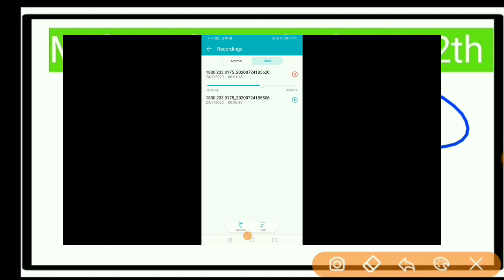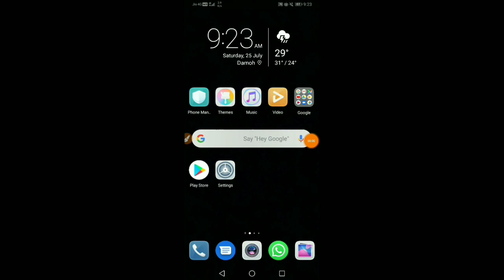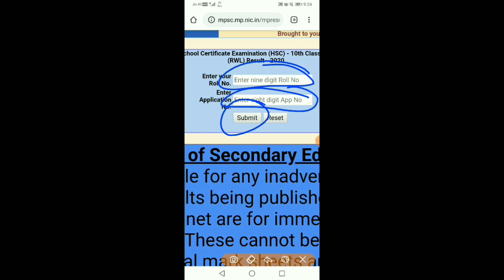Mp Board Class 12th Result 2020 | MPBOARD RESULT CLASS 12TH | Study Gear